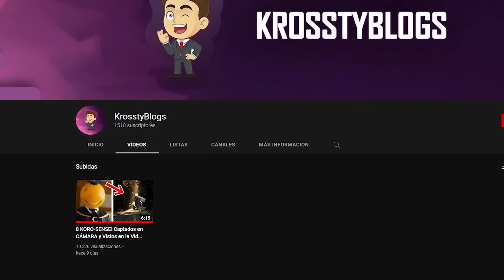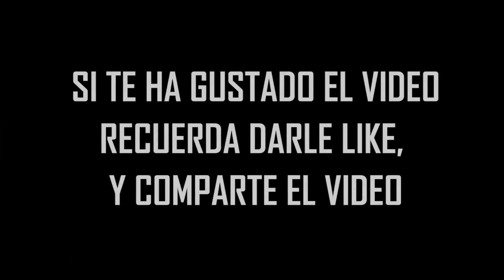8 ARIEL Captados en CÁMARA Y Vistos En La VIDA REAL